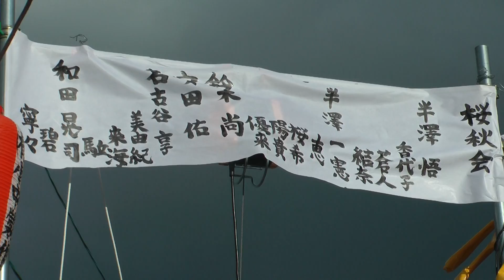これが、わしらの「長沼まつり」だぁっ!! 長沼まつり2014 福島県須賀川市 00118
長沼まつり2014　福島県須賀川市